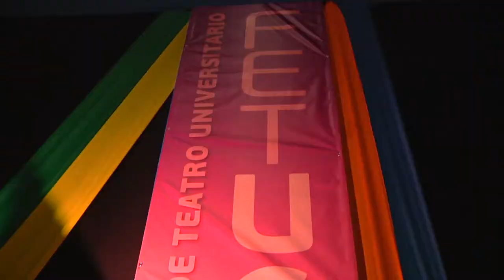FETUCH Día 1 - jueves 9 noviembre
El festival inició con la obra ¿Qué tiene Miguel?, a cargo del elenco de teatro de la Universidad Norbert Wiener. Luego se presentó una adaptación de la histórica obra Ollantay, por el elenco de la UTP. El Instituto Cepea presentó El Enfermo Imaginario de Moliere.
El unipersonal Quédense cerca de mí de la Escuela Nacional de Arte Dramático - Ensad, cerró el primer día de teatro universitario.